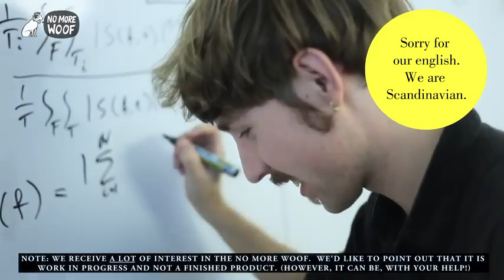No More Woof - Dog Mind Reading Technology - Best Crowd Funded Projects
No More Woof aims to develop a small gadget that uses the latest technology in micro computing and EEG to analyse animal thought patterns and spell them out in Human Language* using a loudspeaker. But we admit, we are optimistic dreamers, so even more importantly we want to raise AWARENESS about this area of science, and point others to the potentials!

Among the patterns we have found are "I'm Tired", "I'm excited" and possibly "I'm Hungry" and the clearly intense brain activity  when a dog sees a new face, that we translate into: "Who ARE you?". So far we have funded this project all by our own means, and we have DELIBERATELY set the amount of money we want to raise really low, not to get peoples hopes up. In the end, this will only be the start of future development!

As we see it, by pre-ordering your own set of NO MORE WOOF, you are not only buying the first edition of a cool product (that might not be perfect) but more importantly, you are showing your support for further research into finally breaking the language barrier between animals and humans. Join the movement!

The technology used in No More Woof is the result of combining the latest technologies in three different tech-areas, EEG-sensoring, Micro Computing and  special BCI software. During the last decade huge discoveries have been made to map out the human brain's functions. But never before has anyone made a serious attempt to apply this groundbreaking technology on man's best friend.

Every mammal creates and transports "thoughts" the same way, as a swarm of electrical signals through a complex neurosystem). It has long been possible to record this activity through Electroencephalogram (EEG) readings. When it comes to humans, the last decade has seen tremendous progress.

However every species uses its unique structure. You could say that all creatures speak the same language only with varying dialects. And as animal brains are less complex than humans their signal patterns are more distinct for feelings of anger, curiosity or tiredness -- actually making them easier to distinguish.

The challenges we are facing using EEG on pets are a matter of placement for best comfort and how to identify the clearest signal when attaching the device on fur (we would never let you shave a tonsure on your beautiful German Shepard).